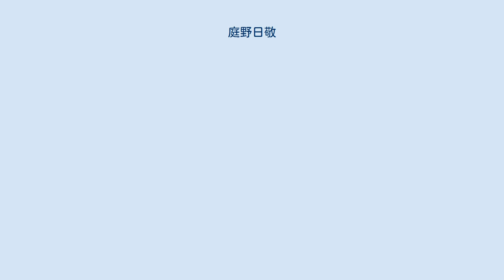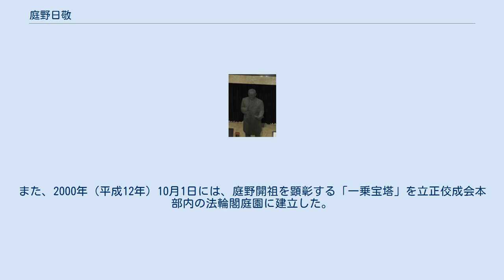庭野日敬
庭野 日敬（にわの にっきょう、1906年（明治39年）11月15日 - 1999年（平成11年）10月4日、改名前は庭野鹿蔵）は、日本の宗教家で仏教系新宗教の在家教団立正佼成会の開祖（初代）会長。
彼は立正佼成会を創立し、一代で一時期は信者公称約170万世帯700万人以上を擁する大教団に育てた。
 また1979年（昭和54年）「宗教界のノーベル賞」といわれるテンプルトン賞の日本人初の受賞者でもある。
 1906年（明治39年）11月15日、新潟県中魚沼郡十日町大字菅沼（現・新潟県十日町市菅沼）の農家に、庭野重吉の次男・庭野鹿蔵として生まれた。
小学校を卒業後、16歳で上京。
米穀店や薪炭店に勤め、漬物店や牛乳店を営む傍ら、自分の子供の病気をきっかけに信仰に目覚めた。
易学や修験道など様々な信仰遍歴を重ねた末、法華経信仰の道に入る。
 1935年（昭和10年）に法華系新宗教教団の霊友会に入会し、当時教団幹部であった新井助信より法華経の講義を受け師事する。
1938年（昭和13年）3月5日、かねてより師事する新井の強力な勧めもあり、庭野は長沼政（後の長沼妙佼副会長、脇祖）とともに霊友会を脱退し、国柱会出身の村山日襄ら他約30人の信者で法華経をよりどころとする大日本立正交成会を創立（初代会長…村山日襄・初代副会長…石原叔太郎）した。
この会創立と共に庭野は日敬に改名し戸籍登録。
創立当初の同会本部は庭野が当時経営していた東京・中野の牛乳販売店の2階に置かれた。
会の草創期は早朝に牛乳配達を終えた後、自転車の荷台に長沼を乗せて深夜まで、2人3脚で寝る間も惜しんで布教に駆け回った。
1943年（昭和18年）村山日襄会長、石原叔太郎副会長がそれぞれ退任。
後継として実質の運営・指導者である庭野と長沼がそれぞれ「開祖会長」「副会長」に就任、名実ともに庭野会長・長沼副会長体制がスタートする。
同会は、1948年（昭和23年）に立正交成会、1960年（昭和35年）に立正佼成会と改称。
信者が車座になって互いに悩みを語り合う「法座」活動などで順調に教勢を伸ばした。
 しかし、1950年代後半には、会の教勢が急速に伸びていく中、連日全国から馳せ参じる大勢の信者を受け入れる道場や宿泊施設が手狭なために本部施設・建設用地が慢性的不足に陥った。
また教団の運営・管理部門を収容する施設や本部根本道場の建設が急務となる中、その教団施設建設用地の取得問題や、霊視・霊感による半ば強引な布教活動がマスコミから格好の批判の的となり、衆院法務委員会から参考人召喚を受ける。
庭野はこの批判に対し反発・反論を行わず、信者代表や外部の学識経験者も交えた諮問委員会を設けて教団のあり方を見直し、事案に対しての調査内容を教団内外にそのまま発表した。
 さらに当時教団内で、庭野より霊視・霊感に秀でた長沼のカリスマ性ゆえに、一部教団幹部より「長沼教祖・庭野会長待望論」や副会長の長沼を会長に擁して新教団独立を模索する動きが起こり、一部は庭野への式典出席拒否（例えば、出席を予定していた地方拠点の式典の日程を庭野に告げず1～2日前倒しで執り行って、そこに長沼を招聘するもの）などの排除行動にも顕れた。
この動きは1957年（昭和32年）かねてより患っていた持病の悪化により長沼が死去した事で自然消滅し事態は収束した。
しかし庭野は「待望論」を論じたり新教団の独立模索を主導した教団幹部の責任は一切追及せず、その後も従来と変わらず重用し続けた。
 長沼の没後、庭野は法華経と教義を基盤として教団の近代化と機構改革を図るとともに、信者に対しては個人救済から社会全体の救済へと会の運動・信仰の理念を発展させ、社会奉仕を目的とする「明るい社会づくり運動」、節約した食費を途上国援助などに寄せる「一食を捧げる運動」を提唱。
ユニセフ支援、アフリカ援助アフリカに毛布を送る運動などに尽力した。
また当時より（後年発足する四月会とも連携して）自由民主党などの支持団体として、政界にも発言力を持つ。
 他宗派との宗教協力にも取り組み、日本宗教連盟理事長などを歴任。
1965年（昭和40年）仏教徒はもとより異教宗教者として初めて第2バチカン公会議に招聘された。
その際、当時のローマ教皇パウロ6世から諸宗教の宥和を説かれたことをきっかけに、国際的な諸宗教の対話による平和の実現を決意。
世界宗教者平和会議（WCRP…国際連合経済社会理事会の専門...